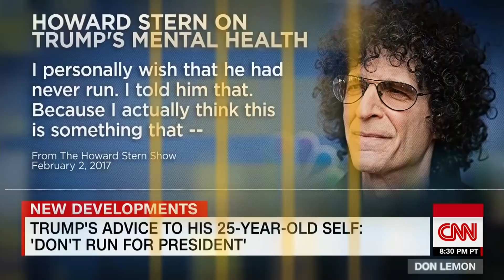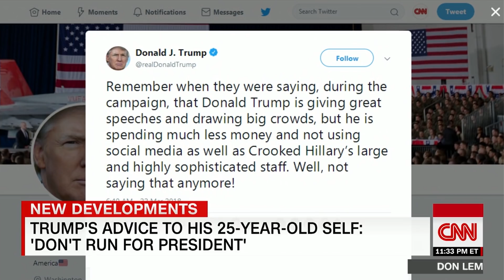Analyst: McDougal has more empathy for Melania than Trump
Author Michael D'Antonio tells CNN's Don Lemon President Trump makes rash decisions based on mood swings and the country is left to cope with it.